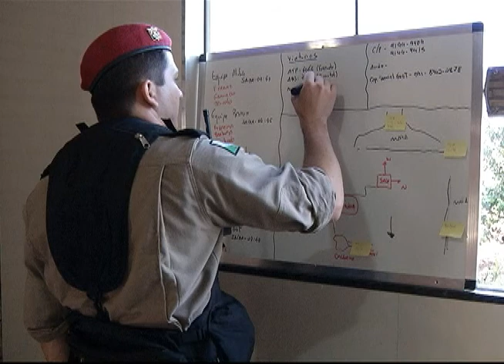TV UP / UP NOTÍCIAS - Criança é encontrada após quase 24 horas desaparecida (23/01/2013)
Matéria exibida no telejornal UP NOTÍCIAS em 23/01/2013. Repórter: Eduardo Alves e imagens de Alyson Rodrigo.